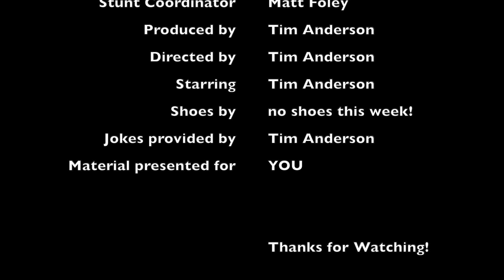How to Move Better with a Smile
OriginalStrength.net
In this video, Tim demonstrates how a smile can improve your performance. He also asks you to experiment with it so that you can learn it and not just believe the crazy things he says. Experience is the best teacher!

Don't forget to check out the Becoming Bulletproof Project